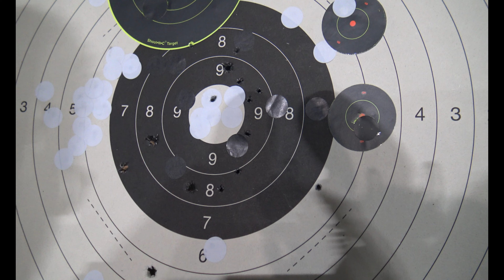3 nouveautés et un prototype, Walther PDP SF, F-Series, STG 9 Alpens Arms...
Voici une vidéo sur les pistolets Walther PDP F-Series, Walther PDP SF, Walther PPQ M2, Walther PDP SD Pro Power Port, Walether PPQ M2 22LR et un Alpen Arms STG9.

Distance de tir : 25  mètres .

Calibre : 9x19 et 22 LR
Munitions utilisées:  Sellier Bellot 124 grain, FMJ
Type:  pistolet , arme de poing à feu  et PCC
Marque : Walther et Alpen Arms
Catégorie B1
Essai réalisé dans un stand de tir FFT et je détiens un certificat de compétence CAC certifiée par la Fédération Française de Tir.